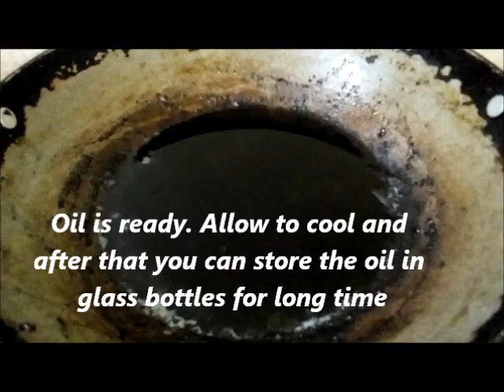Hair Oil For Hair Growth Homemade Malayalam/Hair Oil Malayalam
recipeworld hairoil hairoilforhairgrowth curryleavesoil This video is showing how to make hair oil for thick long hair by, Recipe World.